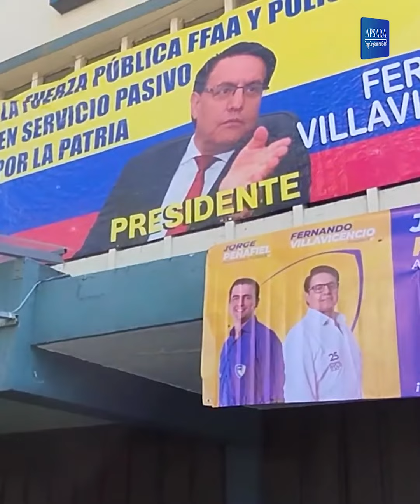អាមេរិក ផ្ដល់ប្រាក់រង្វាន់៥លានដុល្លារ ដើម្បីប្ដូរយកព័ត៌មាននៃការសម្លាប់បេក្ខជនប្រធានាធិបតី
អាមេរិក ផ្ដល់ប្រាក់រង្វាន់៥លានដុល្លារ ដើម្បីប្ដូរយកព័ត៌មាននៃការសម្លាប់បេក្ខជនប្រធានាធិបតីប្រទេសអេក្វាឌ័រ